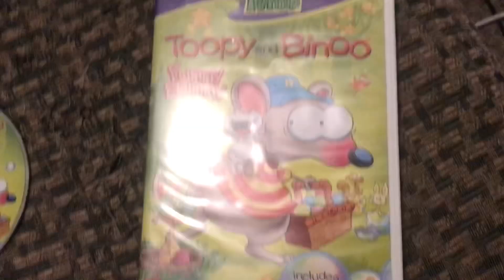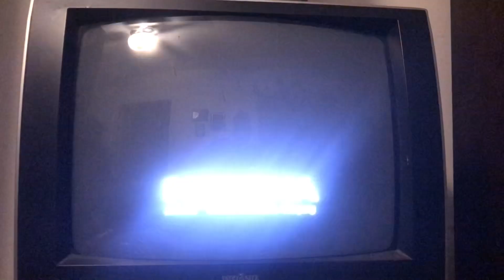Opening to Toopy and Binoo: Funny Bunny 2007 DVD